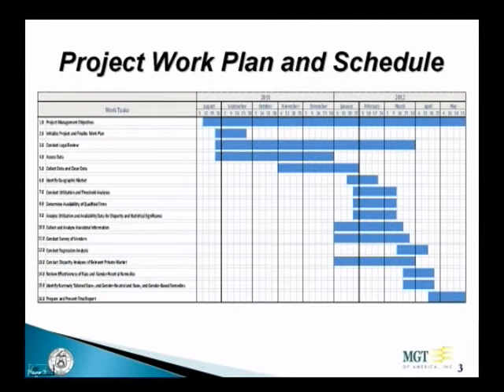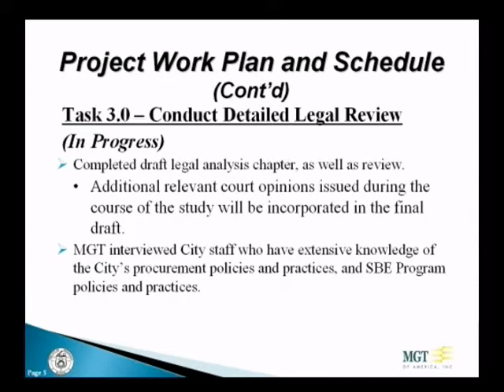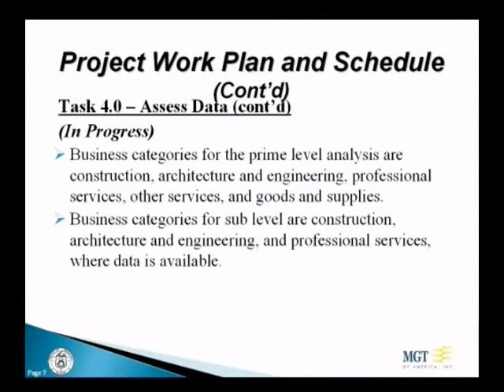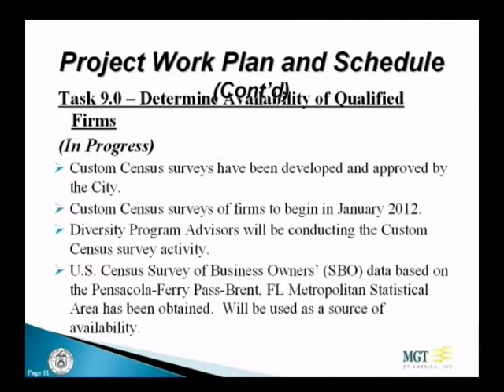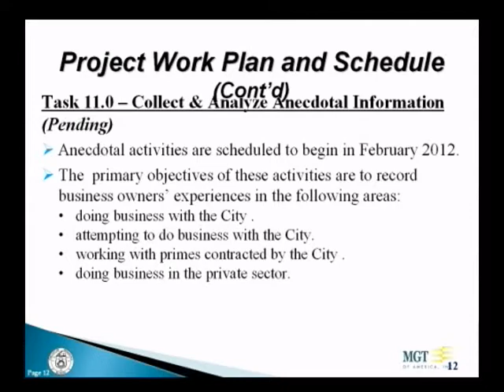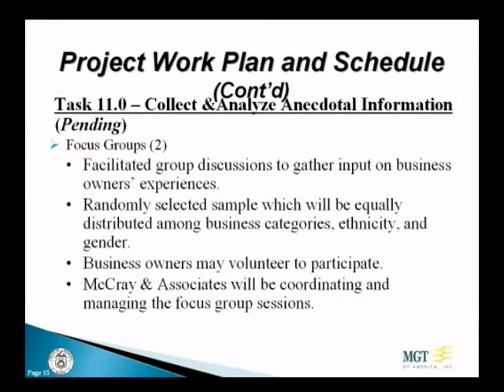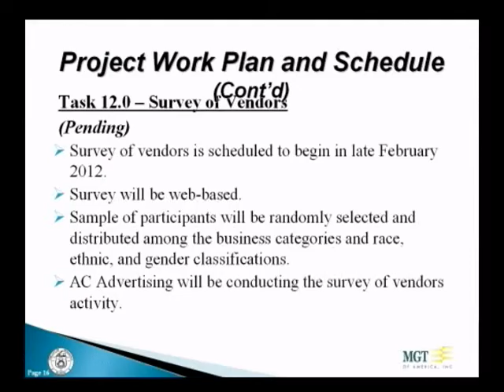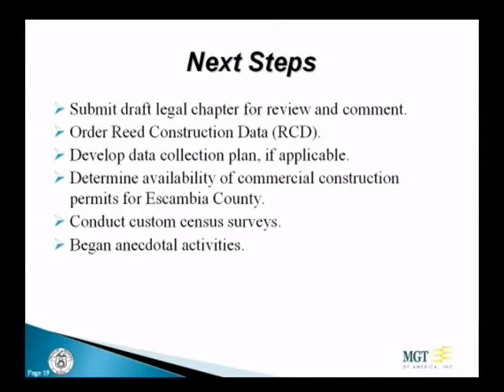1/9/12 Committee of the Whole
Pensacola City Council Committee of the Whole January 9, 2012